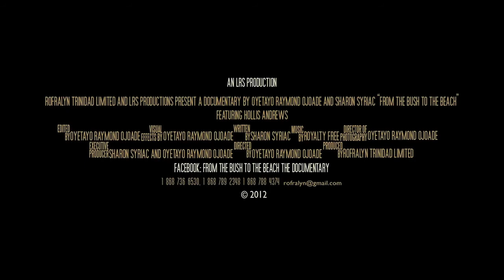Nature's Artistry: Bush to Beach Crafts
The republic of Trinidad & Tobago in the Southern Caribbean has a rich history of culture, particularly in its music and in its Carnival
art. Yet the most unusual blossoming of the Trinidadian culture has emerged in the handicraft of Hollis Andrews, a coconut sculptor
and driftwood artist.

Hollis Andrews base his creative expression solely on a natural craft. His artistic impulse thrives only on natural elements -
the seeds, fruits and wood that pervades his tropical environment. His insistence upon utilizing elements native to his homeland in
creating images of local significance is his celebration of Caribbean history and its culture.

This documentary film blends still photography with video footage to capture Hollis Andrews' creative endeavour as he explains the
genesis and development of his unusual art. It explores how, through craft, a grassroots man accepts what the Caribbean has offered to him
and gives it back, packaged and re-shaped into a unique form of beauty.